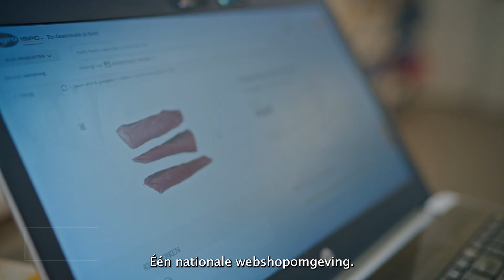JAVA Foodservice bedrijfsvideo - NL